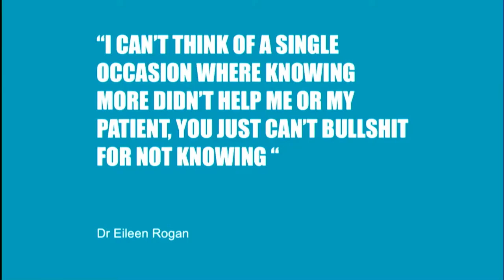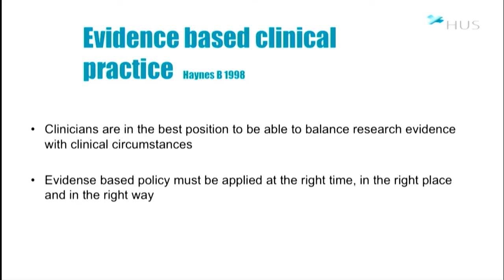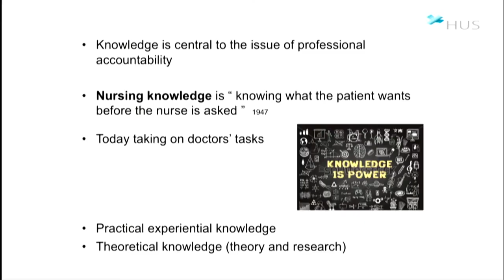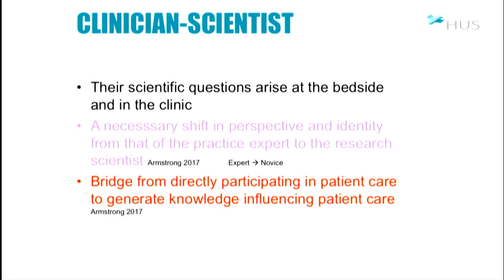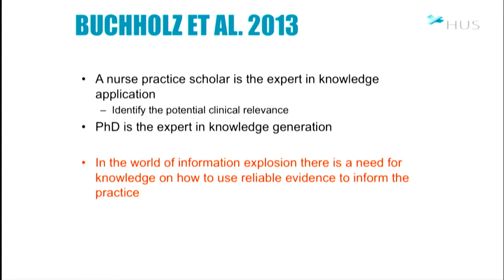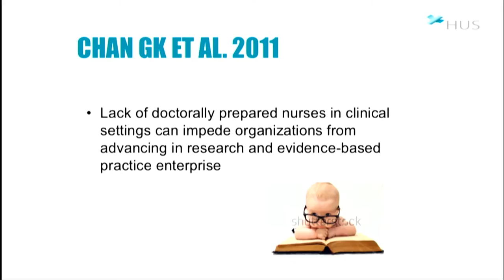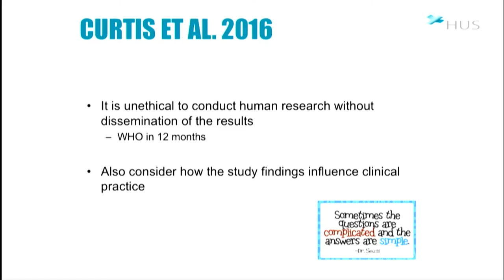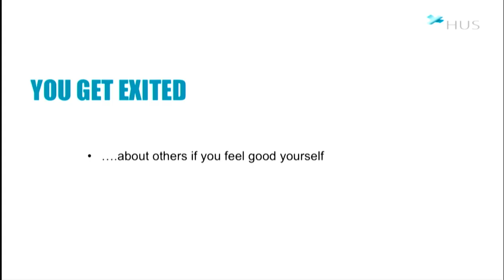DAY THREE Professor Maaret Castren OCT 13 2017 Clinician Knowledge Leader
See who else was presenting...

Professor Maaret Castren OCT 13 2017 Clinician Knowledge Leader